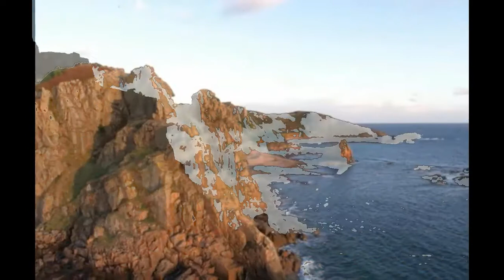Extinct species of humans| Neanderthals' Story| By Kashmala Khan Stories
The ape-like Neanderthals were the early humans who were replaced by the Homo Sapiens some 30, 000 years ago. They lived in caves on Eurasian continent for about 300, 000 years. They were well adapted to their harsh ecosystem. They successfully survived the Ice Age where the temperature dropped to -20 degree Celsius. They had well adapted themselves to that harsh ecosystem. For further information watch the video